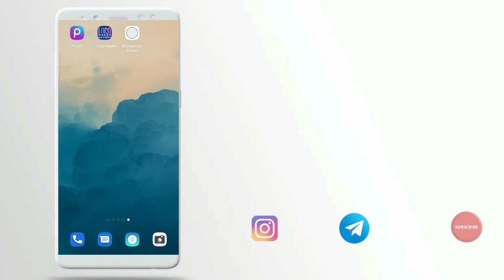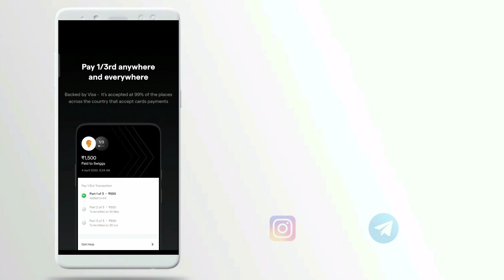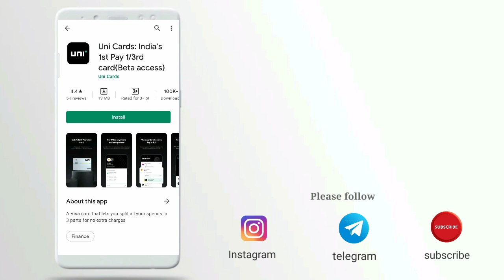UNI pay later | postpaid limit 1,00,000 new | pay latter credit card free | 3 step credit card loan